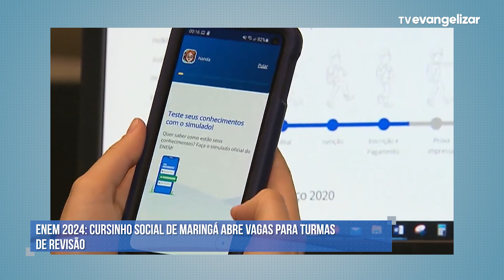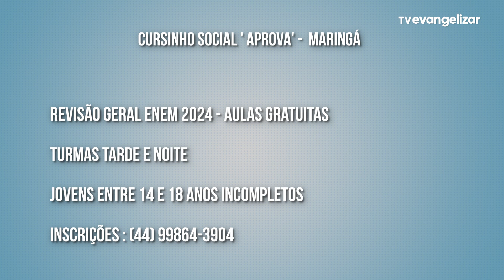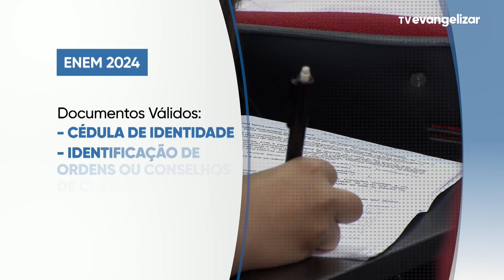Cursinho Social de Maringá abre vagas para turmas de revisão | Maringá em Pauta | 23/10/24